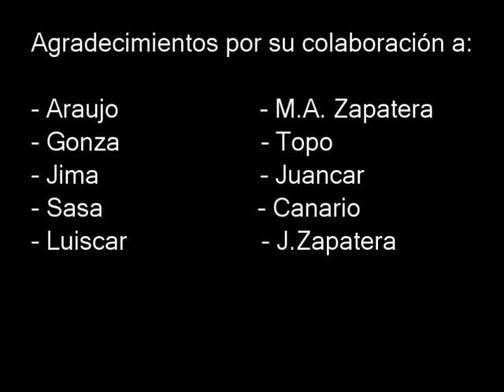Lo Mejor de Spirit Racing Parte 2/5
Las mejores imagenes en exclusiva, te las trae Spirit Racing. Trompos, derrapes, accidentes, salidas de pistas, saltos, camaras interiores, curvas imposibles..

Dar las gracias x su colaboracion a:
- Araujo
- Gonza
- Jima
- Sasa
- M.Zapatera
- Luiscar
- J.Zapatera
- Topo
- Juancar